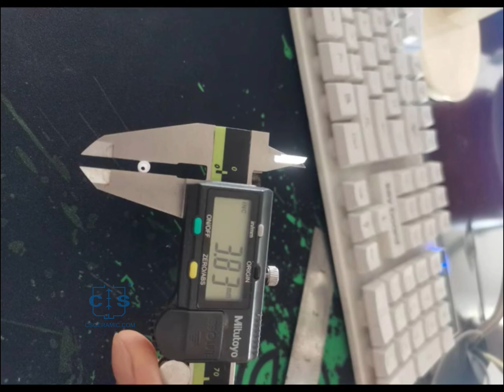95% Alumina Ceramic Thin Wall Tubes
Alumina ceramic is an ideal material for manufacturing industrial parts for its excellent wear resistance, low dielectric loss, high bulk resistivity, high temperature resistance, high hardness, good electrical insulation, chemical corrosion resistance, etc.

CSCERAMIC is a professional manufaturer for precision alumina ceramic, thermal analysis crucible, elemental(C/S, ONH) analyzer ceramic consumables, gold melting crucible, fire assay crucibles & cuples, laboratory porcelain ware, zirconia crucibles and platinum crucibles.
for more information.

Add: Chashan Town, Liling City, Hunan Province, China